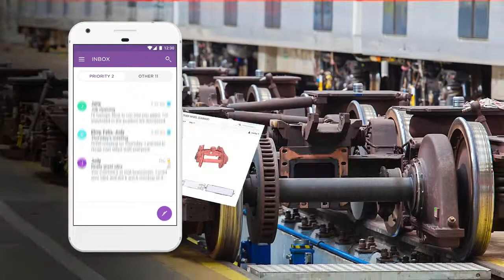Track IQ RailBAM IB Freight - Bearing Acoustic Monitor In Board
Track IQ Wayside Rolling Stock Condition Monitoring Systems for Asset Management

FleetONE
RailBAM-IB - Bearing Acoustic Monitor In Board

U-Tube Bearings
Suspension Tube Bearings
Traction motor Bearings
In Board Axel Bearings